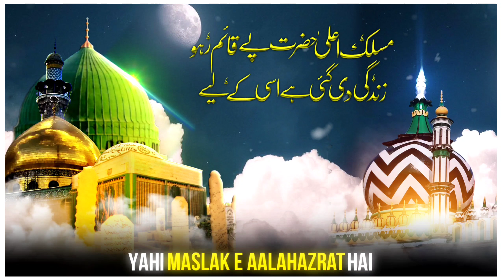Ameer e Muawiya Whatsapp Status | Maslak e Aala Hazrat Pe Qaim Raho | 22 Rajjab Whatsapp Status 2022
Khalifa e Huzoor TajushShariah Hazrat Allama
MUFTI SHAMSHAD AHMED MISBAHI
Sahab Qibla
Fulll Bayan👇👇👇👇